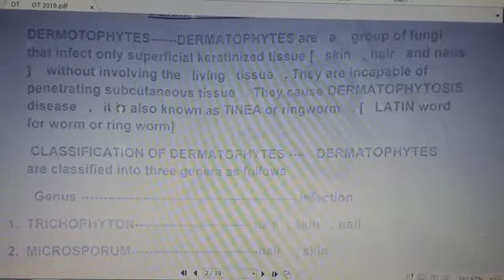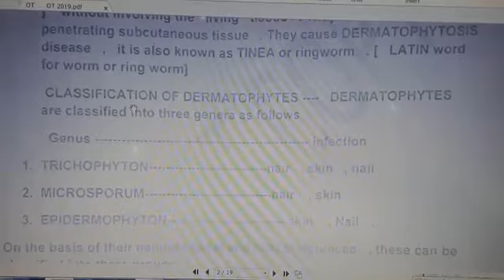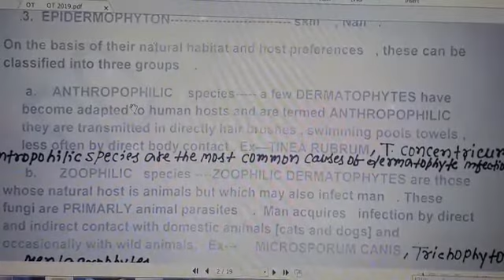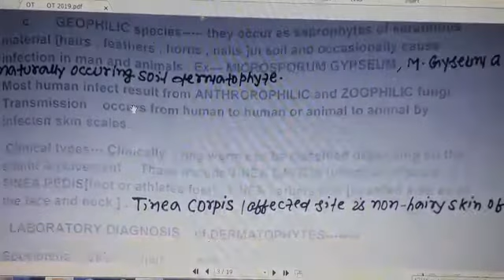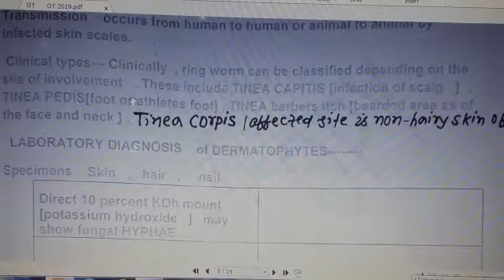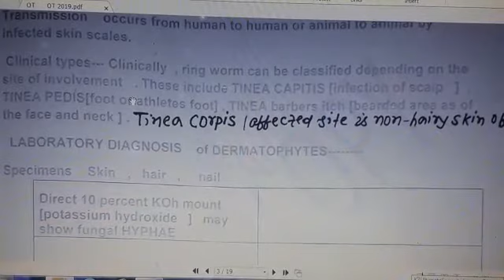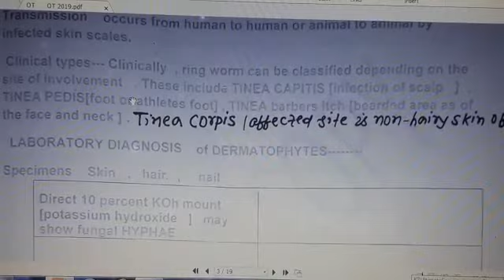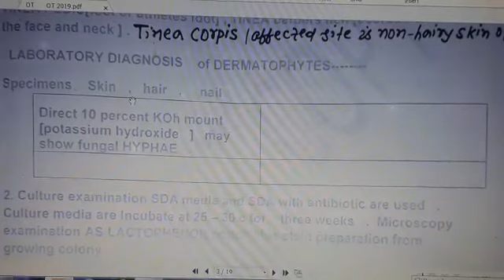Mycology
Tàusif Sir